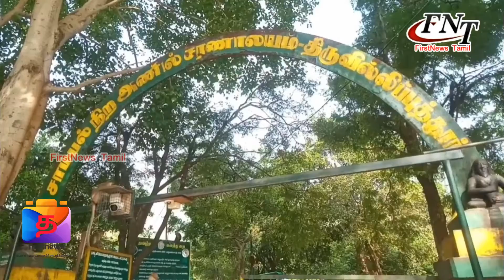மலை ஏற அனுமதி வழங்கபட்ட நிலையில் ஆயிரகணக்கான பக்தர்கள் சாமி தரிசனம்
FIRSTNEWS_TAMIL FN_Tamil பவுர்ணமியை முன்னிட்டு 4 நாட்கள் சதுரகிரி கோவிலுக்கு பக்தர்களுக்கு மலை ஏற அனுமதி வழங்கபட்ட நிலையில் ஆயிரகணக்கான பக்தர்கள் சாமி தரிசனம்.பாதுகாப்பு விதிமுறைகளை கடைபிடிக்காததால் நோய் தொற்று பரவும் அபாயம் ஏற்பட்டுள்ளது.

விருதுநகர் மாவட்டம் ஸ்ரீவில்லிபுத்தூர் மேற்குத் தொடர்ச்சி மலைப்பகுதியில் அமைந்துள்ளது பிரசித்தி பெற்ற சதுரகிரி சுந்தரமகாலிங்கம் கோவில்.இந்த கோயிலானது தரைமட்டத்திலிருந்து சுமார் 4500 அடி உயரத்தில் அமைந்துள்ளது. இந்த கோயிலுக்கு மாதந்தோறும் அமாவாசை 4 நாட்கள் ,பௌர்ணமி 4 நாட்கள் என மொத்தம் 8 நாட்கள் மட்டுமே பக்தர்கள் கோயிலுக்கு செல்ல அனுமதிக்கபடுவார்கள். கடந்த ஐப்பசி, கார்த்திகை  இரண்டு மாதங்களாக மலை பகுதியில் மழையின் காரணமாக நீர் ஓடைகளில் நீர்வரத்து வந்து கொண்டு இருந்தது இதனால் பக்தர்கள் பாதுகாப்பு கருதி சதுரகிரி மலைக்கு மலையேற பக்தர்களுக்கு தடை விதிக்கப்பட்டது . தற்போது மலை பகுதியில் மழை இல்லாத காரணத்தினாலும் நீரோடைகளில் நீரின் வரத்து குறைந்துள்ளதாலும் மார்கழி மாத பிரதோஷம் மற்றும் பவுர்ணமியை முன்னிட்டு கடந்த 16 ஆம் தேதி வியாழக்கிழமை முதல் வரும் 19 தேதி நாளை ஞாயிற்றுகிழமை வரை மொத்தம் 4 நாட்கள்  சதுரகிரி சுந்தர மகாலிங்கம் கோயிலுக்கு பக்தர்கள் சென்று சாமி தரிசனம் செய்ய  மாவட்ட நிர்வாகம் அனுமதி வழங்கியது. மேலும் கொரோணா நோய் தொற்று, ஒமிக்கிரான் நோய்த்தொற்று பரவல் காரணமாக பக்தர்களுக்கு பாதுகாப்பு விதிமுறைகள் அறிவிக்கப்பட்டது. இதில் கோவிலுக்கு வரும் பக்தர்கள் கட்டாயமாக முககவசம் அணிய வேண்டும், சமூக இடைவெளியை பின்பற்ற வேண்டும், நீரோடைகளில் இறங்கி குளிப்பதற்கு தடை விதிக்கப்படுவதாக அறிவித்து இருந்தது.
இந்நிலையில் இன்று பவுர்ணமியை முன்னிட்டு சதுரகிரிக்கு வந்த ஆயிரக்கணக்கான பக்தர்கள் முகக்கவசம் அணியாமலும், சமூக இடைவெளியை பின்பற்றாமலும் கூட்டம் கூட்டமாக மலை ஏறி சென்று சாமி தரிசனம் செய்து வருகின்றனர். மாவட்ட நிர்வாகத்தின் அலட்சியத்தால் தமிழக அரசின் பாதுகாப்பு விதிமுறைகள் காற்றில் பறக்க விடபட்டுள்ளது. கூட்டம் கூட்டமாக சென்று பாதுகாப்பு  விதிமுறைகளை  பின்பற்றாமல் பக்தர்கள் சாமி தரிசனம் செய்து வருவதால் நோய் தொற்று பரவும் அபாயம் ஏற்பட்டுள்ளது.